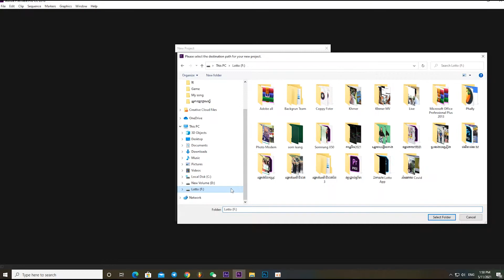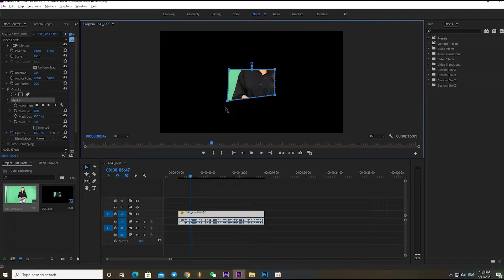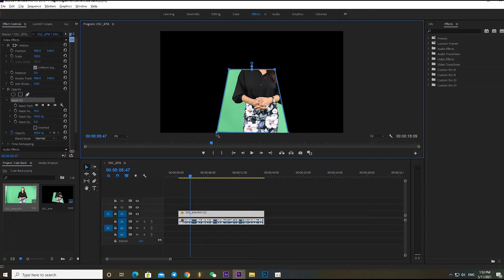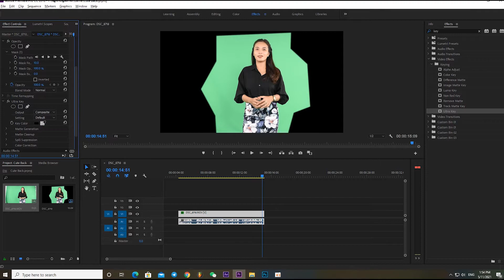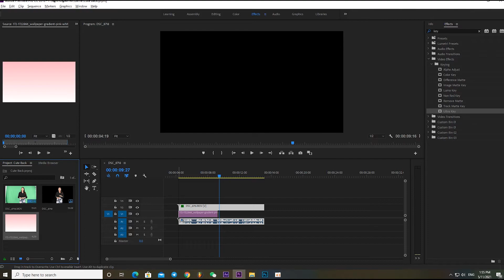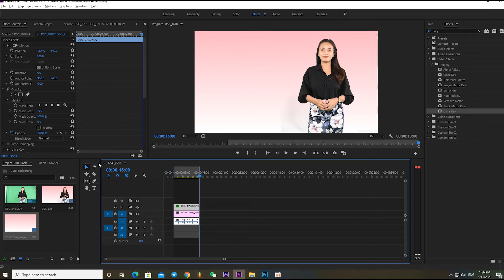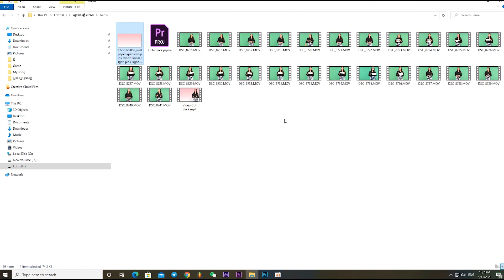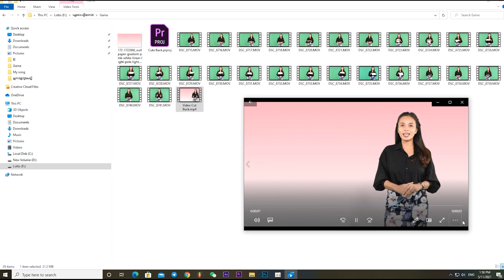How to Remove Green Screen in Adobe Premiere / Remove Background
-Welcome to Chanel You Tube Phally Entertainment, you will receive new videos that are entertaining, educational and knowledge sharing videos. If you all like it, please click Subscribers to get more videos !!